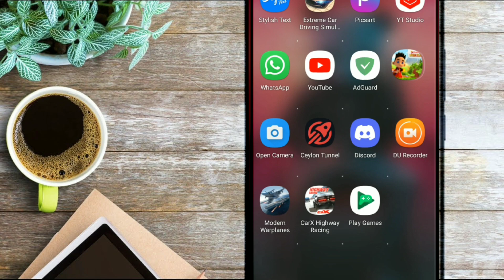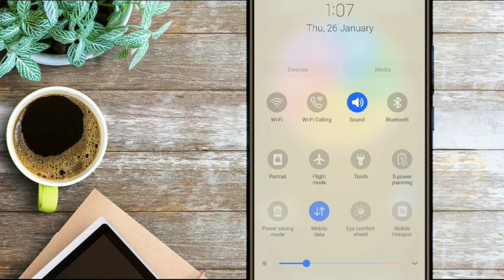Free Data Dialog Srilanka Sinhala | Dialog Mega Run trik | Unlimited Data 2023 Sinhala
🚫හේ හේ කට්ටිය ...අද ගෙනවෙ mega run trik එකක් 🚫